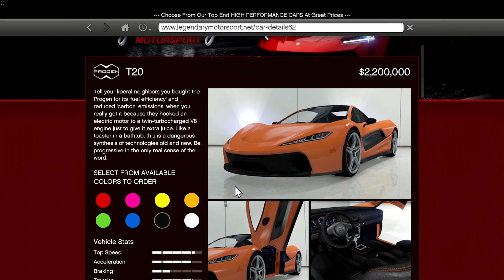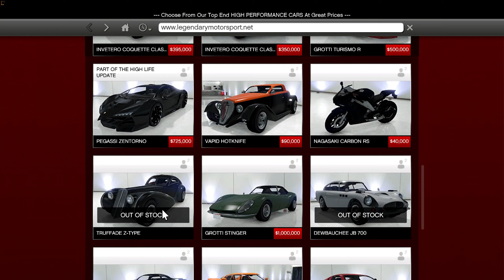GTA 5 Purchase Garage + Buy a Car